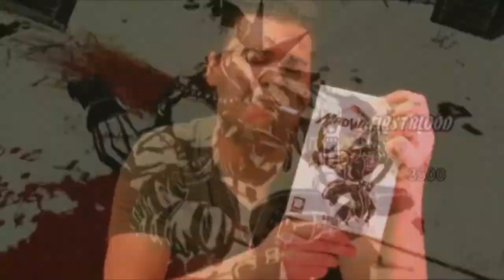FAQ DES 50 ABONNES !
Voici la vidéo de mes 50 abonnés ,51 même ! On paise sur la balance !